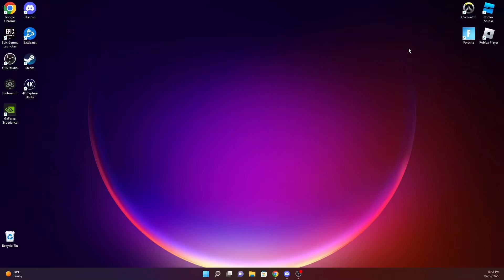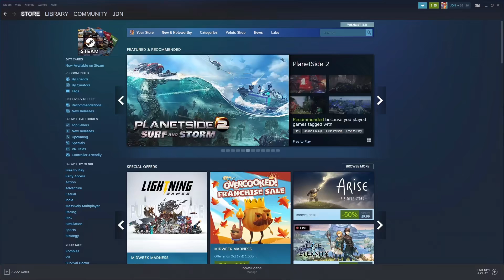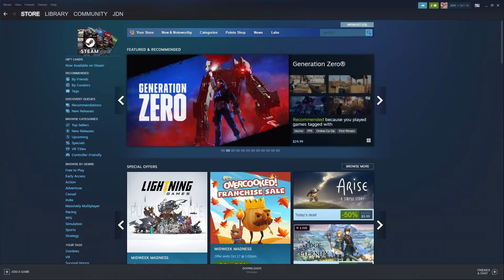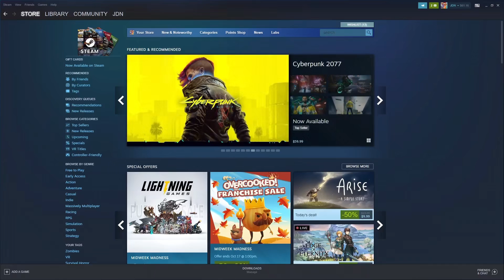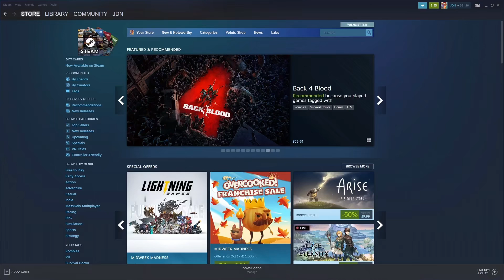FIRST DAY OUT!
JDN Gaming FunnyMoments gamingvideos comedy funny funnygaming funnygamingmoments funnymoments gamers freefire games live gaming amongus gameplay gametv youtubegamer livegaming gamereview gamecommentary livestream youtubegaming gamer ps twitch gamingcommunity youtubegamingchannel xbox playstation playfortnite videogames pcgaming youtubegamers twitchstreamer gameplay streamer Minecraft pubg fun live funny comedy lol fun meme trending memes subscriber Youtub gamecommunity shortstiktok youtube youtuber subscribe youtubelikes youtubevide youtubemarketing youtubeviews instavideo instayoutube vlog live life youtubechannel memes twitch viral lol trending newvide viral newvideo youtubechannel youtube share youtubers love music vlog subscribe